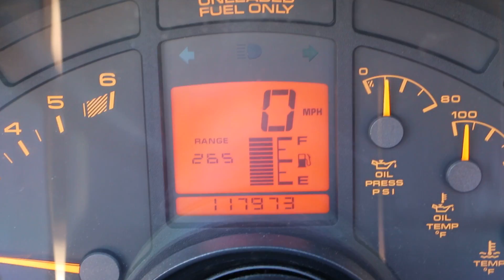1992 Corvette Coupe For Sale~6 Speed Manual